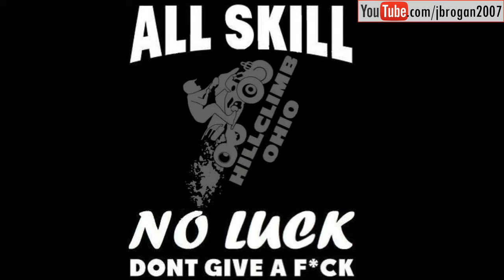[HILLCLIMB OHIO](PART 1)3-25&26-17 HILLCLIMBING/WRECKS/RIDING Wellsville, Oh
PART 1 3-25&26-17 HILLCLIMBING/WRECKS/RIDING Wellsville, Oh